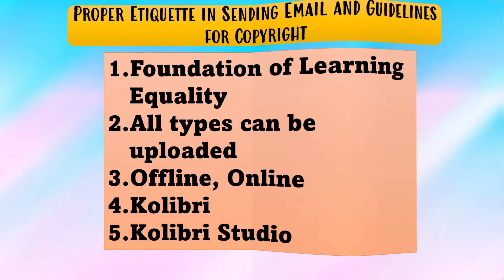ANSWER KEY | DAY ONE - VIRTUAL INSET 2021